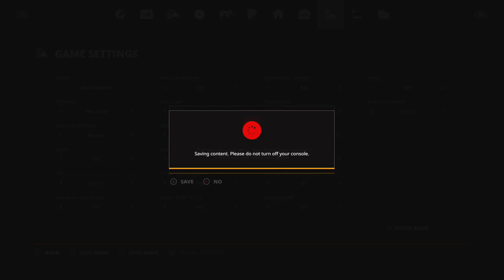RodreguzeGamer ( Farming Simulator 19 )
Farming Fun